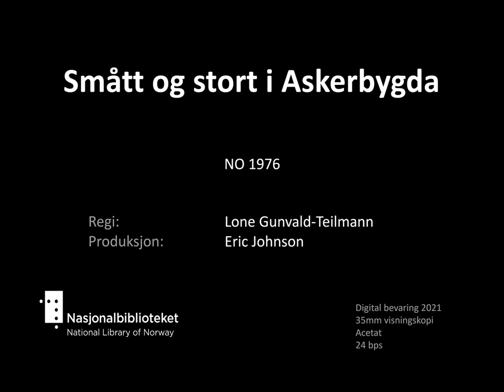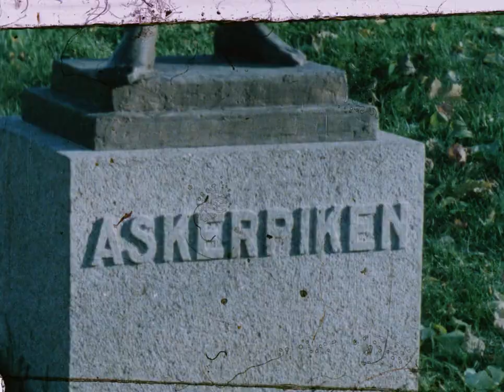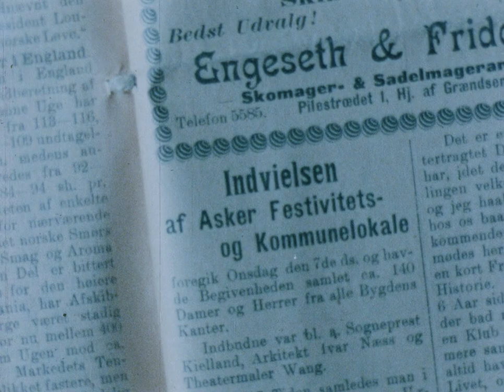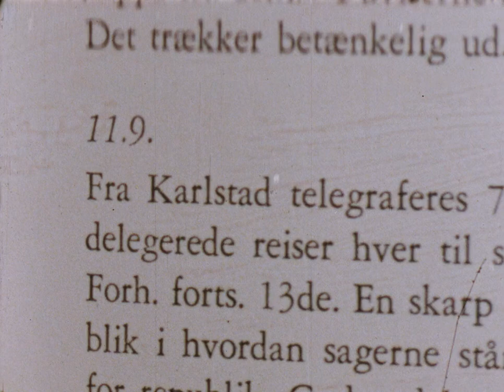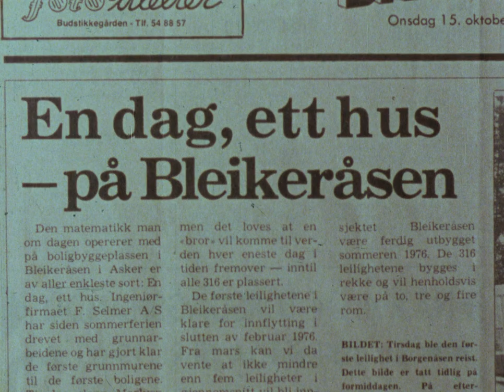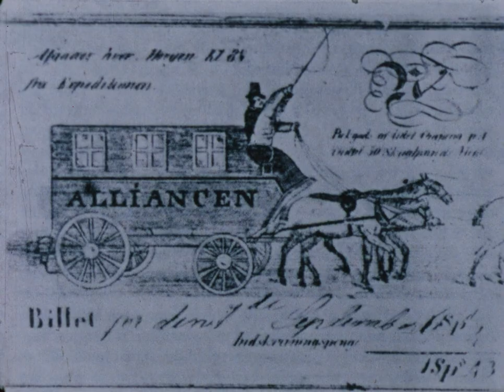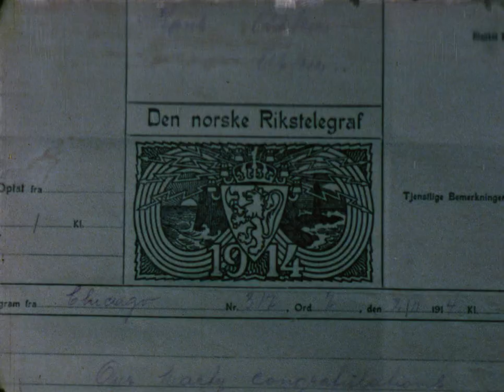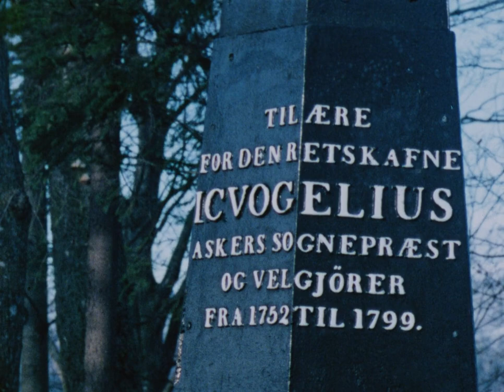Smått og stort i Askerbygda no nb digifilm 18070510 20210923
En film produsert av Johnson Produktion for Asker Kommune.
Oppdragsgiver: Asker kommunes kulturutvalg - Filmkomiteen
Innspillingsperiode: 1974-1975. Varighet: 35 minutter
Foto og Manus: Eric Johnson

Innhold:
00:00 Vestmarka og Askerelva
02:02 Møller
03:05 Bading i Semsvannet
03:45 Vasshjul, saga på Sem, Albert Seheim
06:46 Kunstneren Andreas Singdahlsen
07:18 Kunstneren Herman Bendixen i Bondilia
09:00 Et sted å være, Askerpiken av Reiulf Renberg, Billingstad
09:55 Venskapen
14:06 Utbygging i Asker, Jon Fossum, generalplan
16:45 Heggedal hovedgård
17:37 Bakermester Karl Sigernes 70 år (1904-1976)
18:02 Politimester Kristian Henriksen
18:08 Fra innspillingen av Johnsons film «To fluer i ett smekk»
19:22 Skoleveien
19:42 Askergårdene
20:20 Biskop Jens Nilssøn. Skysstraffikk med dilligence.
21:10 Askers første herredsmøte. Ordfører Jacob Gløersen
21:30 Jernbanen. Trebrua over Hvalstaddalen.
21:52 Knut Asker, jordbruker og ordfører
22:55 Asketreet og gravhaugene
23:21 Minnestøtten
23:59 Sogneprest Vogelius
24:40 Jacob Neuman
25:15 Napoleonskrigene
26:10 Kornmagasinet
26:20 Lysthuset på prestegården. Prinsehaugen
27:40 Prest Mathias Abel. Døpefonten
28:19 Otto Valstads takmalerier i Asker Kirke
29:10 Asker gamle kirke (feil årstall på brannen)
30:20 Otto og Tilla Hvalstad
30:27 Konfirmasjon i Asker kirke
31:25 Skolevesenet
32:10 Asker Sparebank. Skolevesenet
33:32 Utbygging. Boligfelt.
33:50 17. mai. Jansløkka
35:20 Slutt